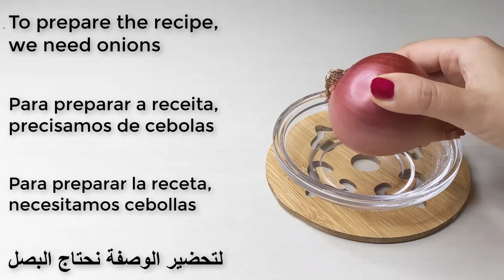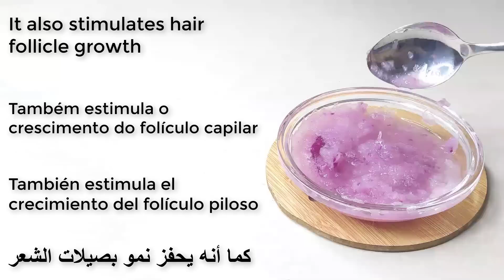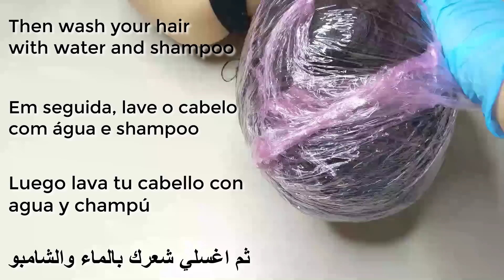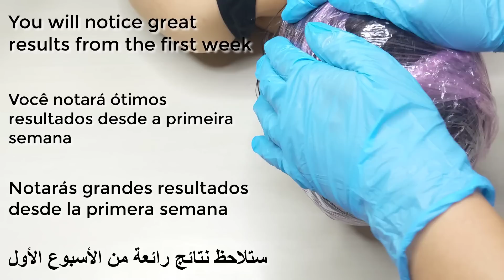ONION JUICE FOR EXTREME HAIR GROWTH! Stop Hair loss and Grow Long Hair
Thick, healthy hair is a hallmark of the early period for both men and women, while hair loss causes stress and depression, and hair loss is due to many issues including changes lifestyle, exposure to many pollutants in the environment, in addition to some of the health conditions that can cause hair loss, and luckily onions are used in many products made commercially to treat hair loss. hair loss, as onion juice helps promote hair growth and the like, and the following points show the benefits of both onion and its hair juice:
 It is considered a treatment for baldness in men and women, and a treatment for psoriasis. It is a rich source of sulfur, which stimulates blood circulation, reduces inflammation of the scalp, and restores hair growth. Sulfur is known as a beauty mineral because it is necessary for the formation of collagen; Which gives softness to the skin and durability to the hair, as it is found in hair keratin, which is one of the components of hair, and sulfur is one of the most common minerals in the hair. body, which it needs to produce a sufficient amount of enzymes and proteins.
It can be used to treat a type of hair loss called alopecia areata, according to a number of studies on bunions.
The nutrients in onions nourish the hair follicles, increase their volume and increase the shine and strength of the hair. Onion juice helps fight infections because a bacterial infection of the scalp causes hair loss. Onion juice therefore helps to maintain the health of the hair roots thanks to its antimicrobial and antibacterial properties.
Onion juice contains antioxidants such as flavonoids which protect hair from free radicals; Which contribute to the aging process and lead to hair loss.
Hair onion juice prevents fungal infections of the scalp and opens the clogged pores of the hair follicles.